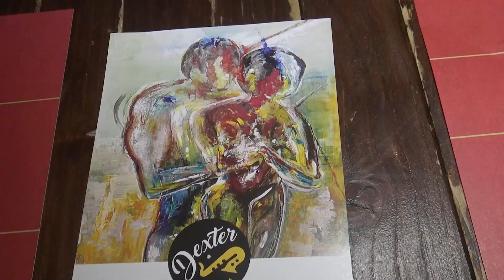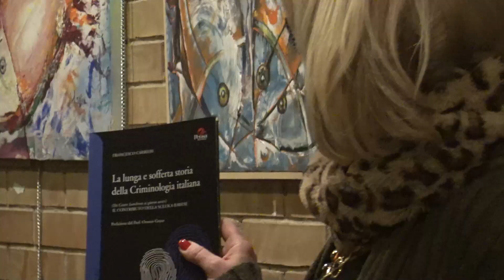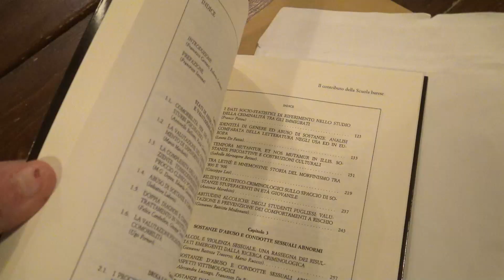SPECIALE D'ARTE PITTORICA: REGINA FORESTA PRESENTA "RIFLESSI INCANDESCENTI"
Nello spazio eventi del Dexter Art Bistrot a Bari si è tenuto il vernissage di chiusura della mostra pittorica di Regina Foresta dal titolo “Riflessi Incandescenti”.
Medico neurologo con la passione per l’arte Regina Foresta  ha all’attivo un catalogo impreziosito da 53 opere che ha esposto in diverse mostre collettive.
La personale, è stata inaugurata a fine dicembre con la presentazione dello storico dell’arte Professoressa Marianna Damiani.
La mostra, visitabile fino al 2 febbraio si è conclusa con la serata evento di fine vernissage che ha visto la partecipazione, come ospite d’onore, del professore emerito di Medicina legale dell’università A.Moro di Bari nonchè presidente onorario della Società Italiana di Criminologia Francesco Carrieri. Autore di libri di successo il professor Carrieri ha  omaggiato l’artista con il suo ultimo libro scritto all’età di 91 anni dal titolo “La lunga e sofferta storia della criminologia italiana”.
Il professor Carrieri che nella sua lunga carriera si è occupato dei casi di cronaca più complessi ed efferati ha sottolineato l’impegno quotidiano della dottoressa Regina Foresta attraverso la sua attività in sostegno di anziani e disabili.